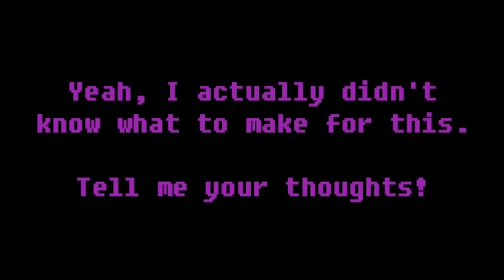Animated Assets - Early test reel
Music owned by Jake Chudnow.

Yeah... nyami